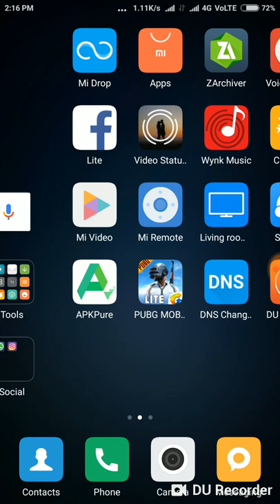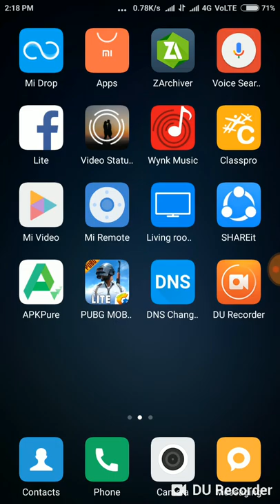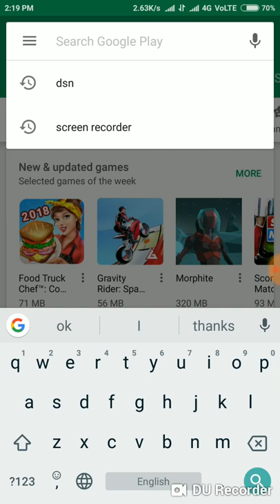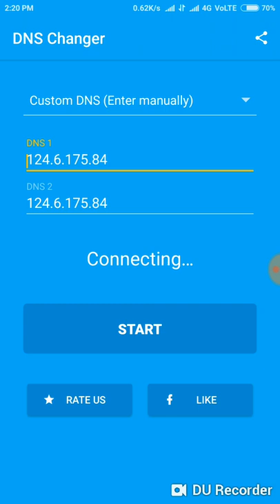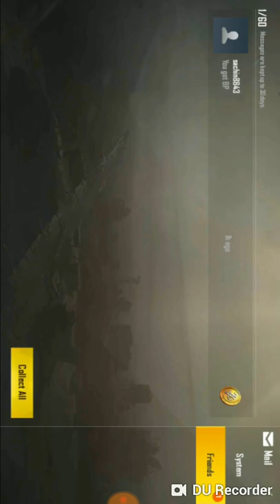Pubg elite download real